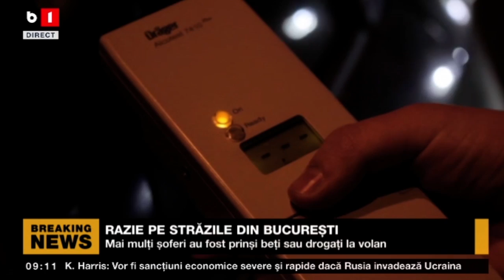ȘTIRI B1 ORA 9 00 CU ANDREEA MORARU - AVERTISMENTUL DUR AL LONDREI PENTRU PUTIN